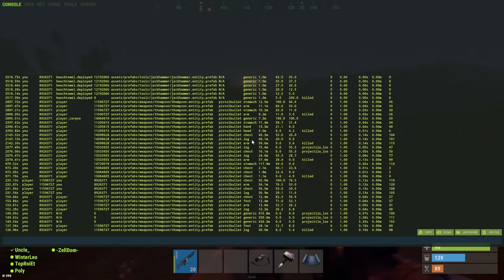ผมล้อมรั้ว "หอส่งสัญญาณดาวเทียม" งานใหญ่เลย... [ RUST ]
กดร่วม Discord หาเพื่อนเล่น พูดคุยกัน

โดเนท PromptPay : 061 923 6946

ติดตามชมคลิปไฮไล์ได้ทาง Tiktok

สเปกคอม

Intel Core i9 Gen11
RTX 3060